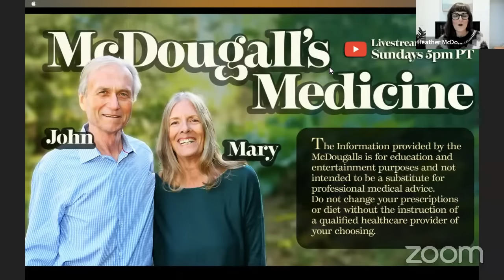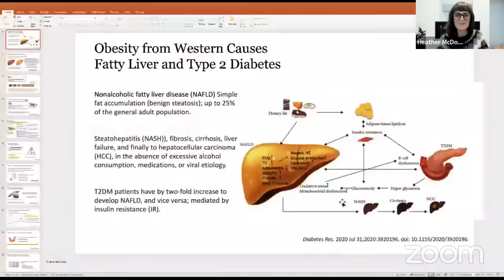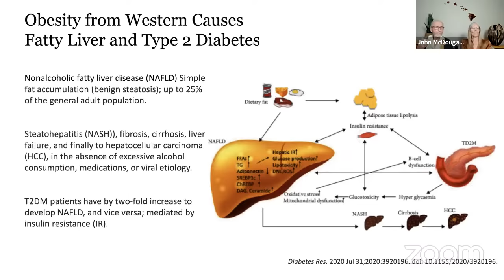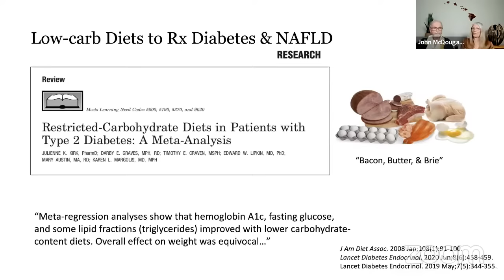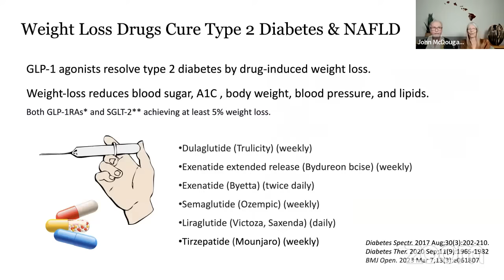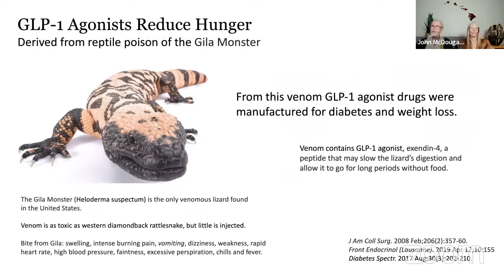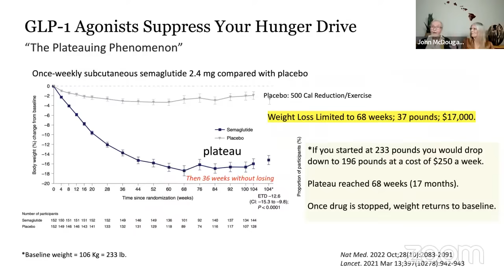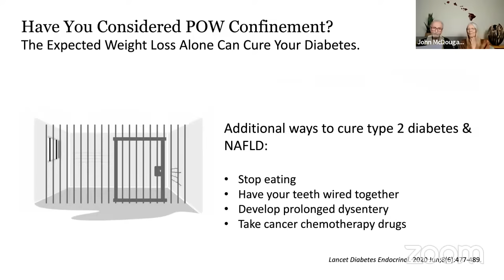Fatty Liver Diseases, Estrogen Promotes Cancer? Pregnancy-Related Problems and Low Testosterone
Join us in today's live stream with the host, Heather McDougall, and  Dr. John McDougall. Together, they will delve deep into fatty liver diseases, pregnancy, low testosterone, and estrogen, addressing your questions and providing valuable insights. Dr. McDougall will share his expertise and knowledge on the complexities of new medical research.

Stick around for our regular Q&A session, where Dr. McDougall addresses your pressing questions on a variety of health-related issues.

Led by Dr. McDougall and expertly hosted by Heather McDougall, this informative and engaging discussion has the potential to transform your understanding of fatty liver diseases, pregnancy, low testosterone and estrogen.

0:00 - Introduction
0:52 - Fatty Inflation Liver
12:46 - Does Estrogen Promotes Breast Cancer?
17:58 - HRT - Cream or Pill?
22:18 - Gastric Issues & Acid Reflux During Pregnancy
32:38 - Should I Consult A Cardiologist?
34:39 - Iron Deficiency, Thyroid & Gallstone
38:45 - Titanium Clip In Breast - Is It Safe?
42:00 - High Protein Diet - Recommended?
45:13 - Severe Congestive Heart Failure
49:52 - Low Testosterone Levels In Overweight Males
53:44 - Iodized Salt For Thyroid
55:06 - Which Types of Fats Cause Liver Disease?